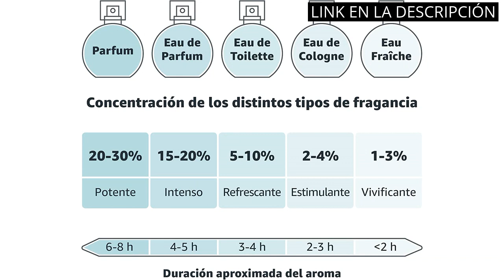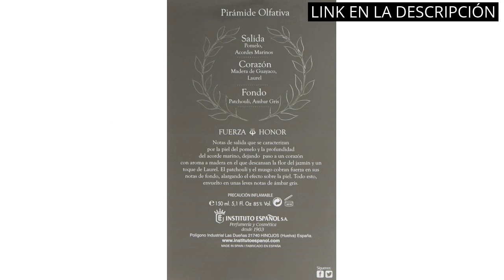PERFUME NIKE HOMBRE: Descubre los 5 mejores perfumes Nike para hombre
✋  Aquí están descubre los 5 mejores perfumes nike para hombre disponibles en el mercado.

??? ENLACES DE COMPRA PERFUME NIKE HOMBRE ???

1) Poseidon Gold Eau de Toilette para Hombre - 150 ML

2) Crossmen Eau de Toilette para Hombre - 200 ml

4) Halloween Man, Eau de Toilette para Hombre, Fragancia Oriental y Fresca, 125 ml con Vaporizador

00:00 - Intro
00:05 - 1) Poseidon Gold Eau de Toilette para Hombre -...
00:29 - 2) Crossmen Eau de Toilette para Hombre - 200...
00:59 - 3) Real Madrid Neceser Edt+Rollon - 110 ml...
01:28 - 4) Halloween Man, Eau de Toilette para Hombre, Fragancia...
02:00 - 5) EDT POSEIDON SPORT, 150ml...
02:35 - Outro